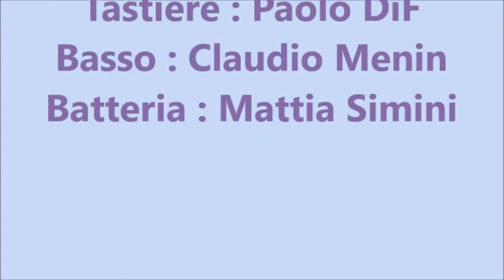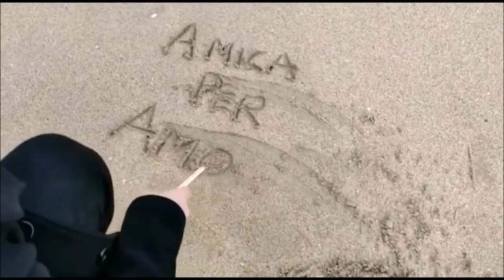(Inedito ) " Amica per Amore ",Testo e video : Massimo Martino ; Musica e voce :Francesco Barbieri